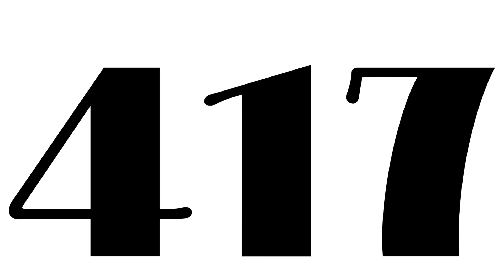417 Years Old